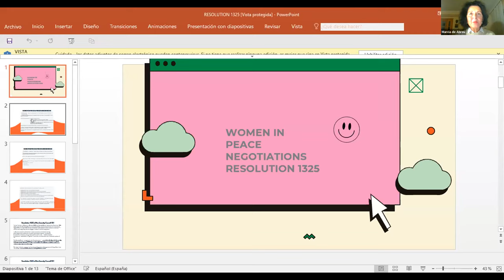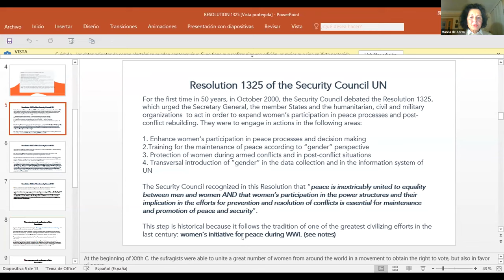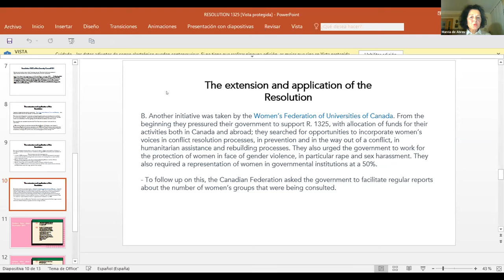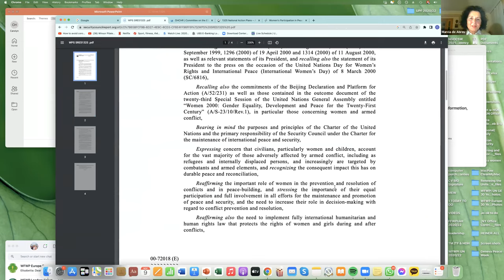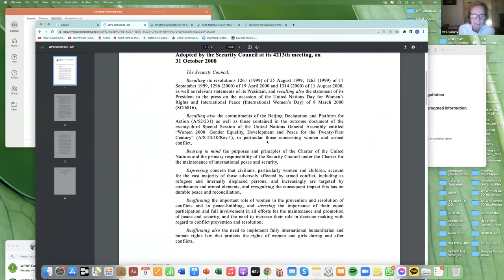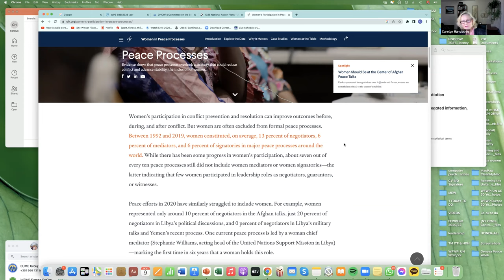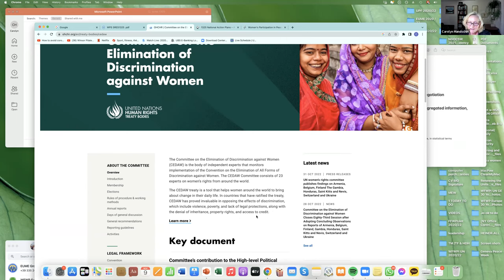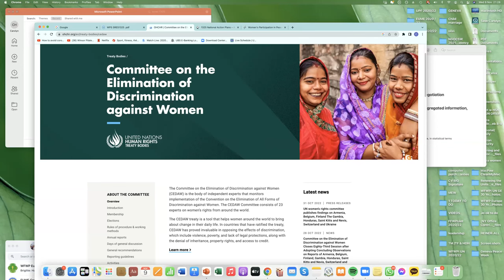2022 11 09 194258 Recording 2560x1440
Speaker view with screen